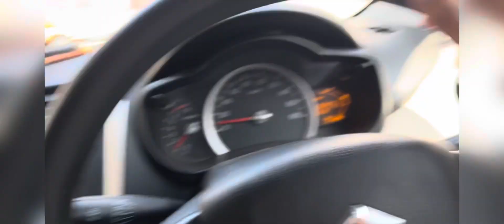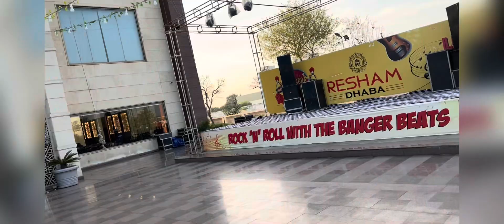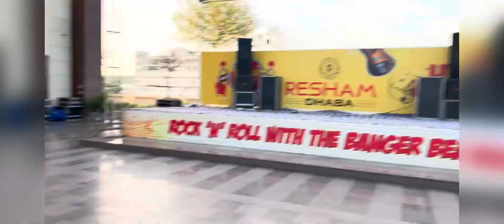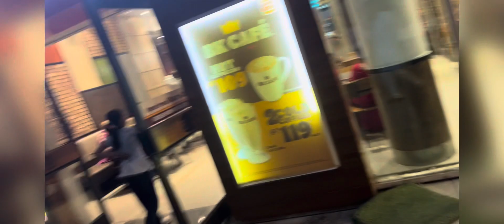घर में हुआ ॐ शान्ति का कीर्तन और फिर gaya mohit का birthday मनाया || ट्रेन में आया खाना😱